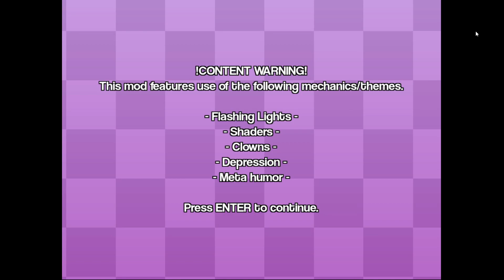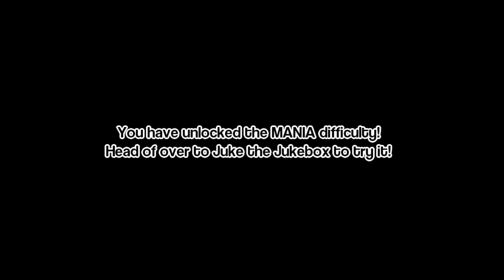Clowns Of Happiness! Friday Night Funkin' - Full Combo!! - Mirror Life Crisis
This mod was absolutely so amazing mod though had to play this :3

0:00 - Warning
0:19 - Intro
0:29 - Narrator
1:08 - Walk
1:18 - Mirror
2:24 - Prismatic
2:49 - Cutscene
5:20 - Narrator
6:18 - Exploring
8:34 - Echo
12:38 - Narrator
13:50 - Introspection
17:06 - Yay
17:54 - Credits
18:09 - Outro

Credits

Key Authors
Coco_Puffs_lol - Director, artist, musician, voice acting
teles - Co-Director, musician, coder, chromatics
CharaWhy - Musician, SFX
DiamonDiglett42 - Charter
Parallax - Charter

Special Thanks
YaBoiJustin
Grilled Cheese Fan
DiogoTV
Doido Engine
astro_galaxy  - Credits Icons